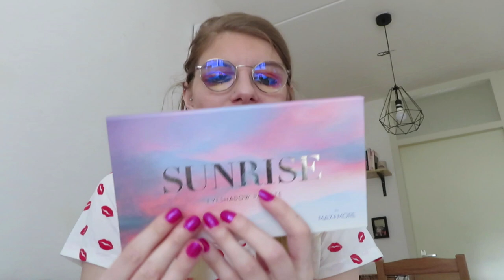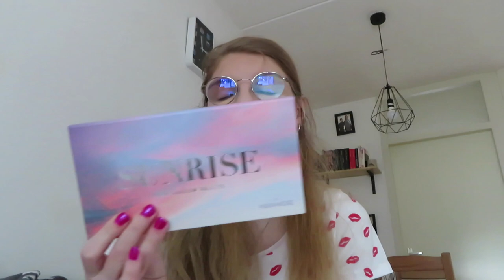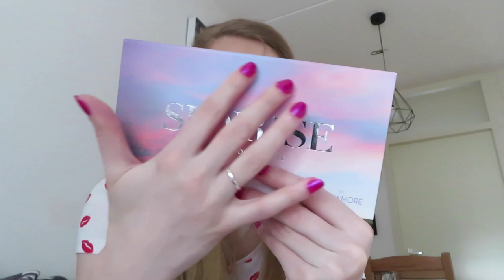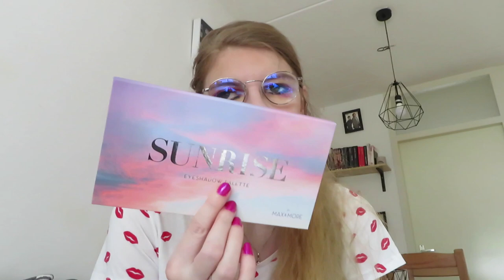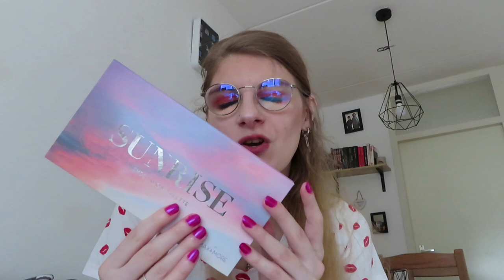Max & More Sunrise eyeshadow palette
In deze video test ik een nieuw oogschaduw palette van Max & More namelijk het Sunrise palette.